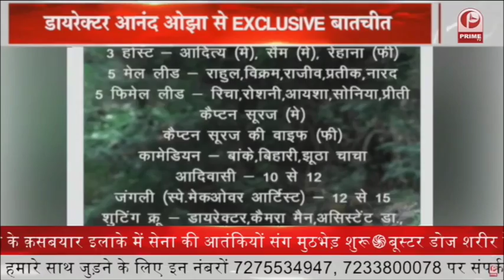Director Anand ओझा से EXCLUSIVE बातचीत | FILM THE JUNGLE TRIP पर चर्चा || Prime Tv